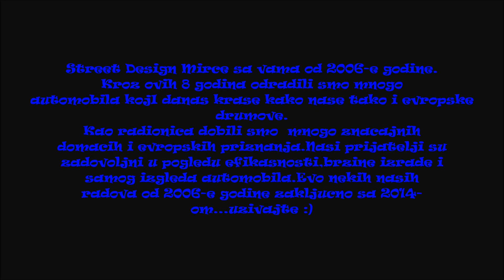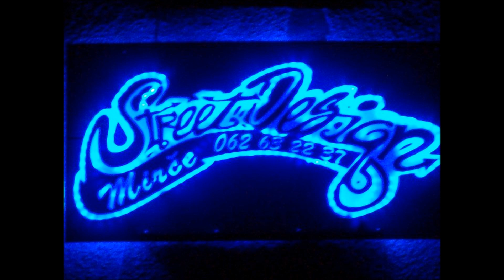STREET DESIGN MIRCE All TUNING CARS 2006-2014 (STREET DESIGN MIRCE ALL WORKS 2006-2014)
Street Design Mirce sa vama od 2006-e godine.
Kroz ovih 8 godina odradili smo mnogo
automobila kojI danas krase kako nase tako i evropske
drumove.
Kao radionica dobili smo  mnogo znacajnih
domacih i evropskih priznanja.Nasi prijatelji su
zadovoljni u pogledu efikasnosti,brzine izrade i
samog izgleda automobila.Evo nekih nasih
radova od 2006-e godine zakljucno sa 2014-
om...uzivajte :)